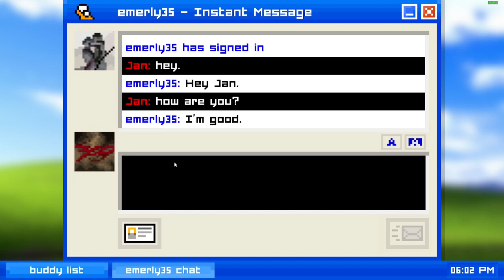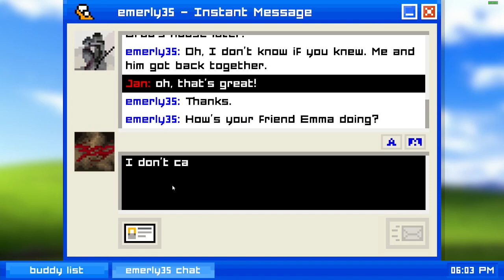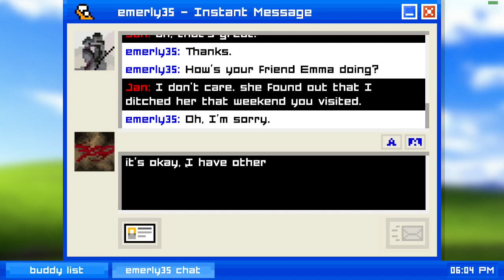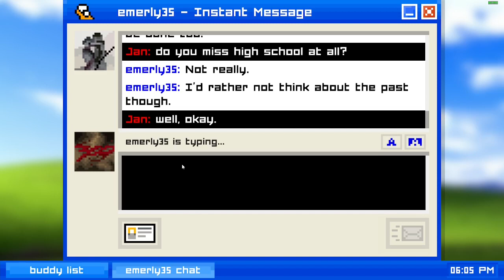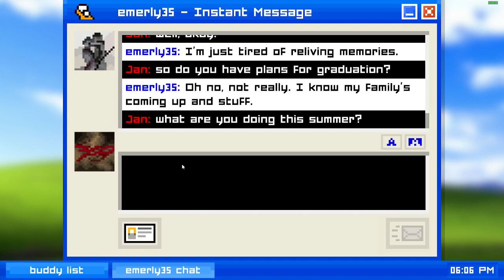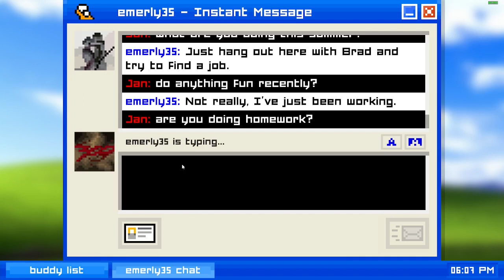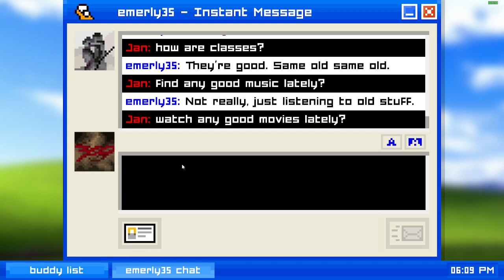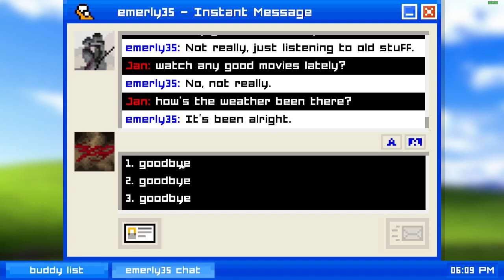Das Ende Einer Geschichte | Emily Is Away #5 | Deu/Ger | Jan Meyer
⬇️ ᴏꜰꜰɴᴇɴ ⬇️

⌨️ | ᴅɪꜱᴄᴏʀᴅ
➡️ | Jan Meyer#3750